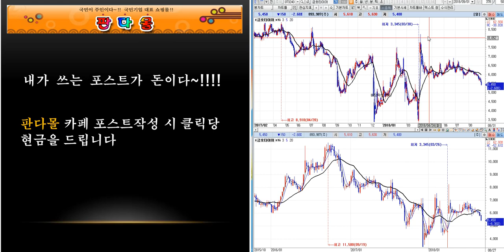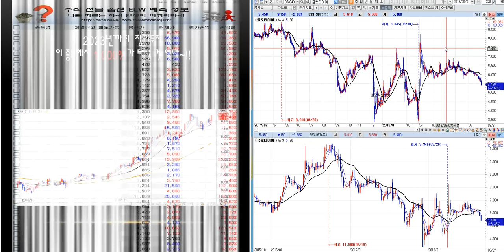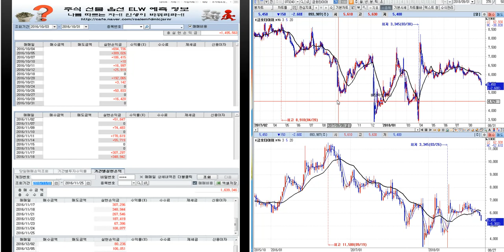금호타이어 분석--미래 예측정보